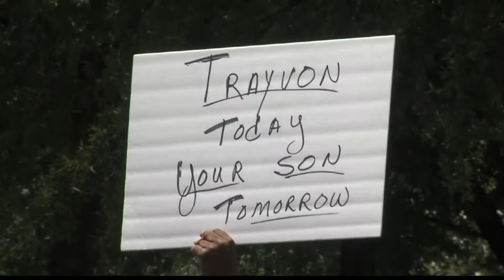Local Trayvon Martin Rally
Demonstrators rallied together today at Kelly Ingram park in Birmingham to show their support for Trayvon Martin's family and to speak out against the verdict.

OAD: Monday, July 15, 2013.